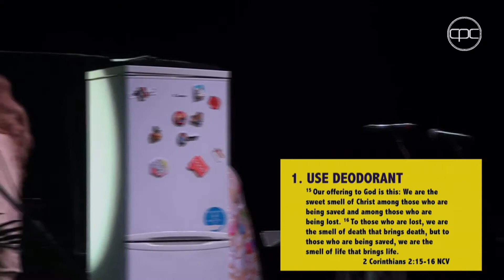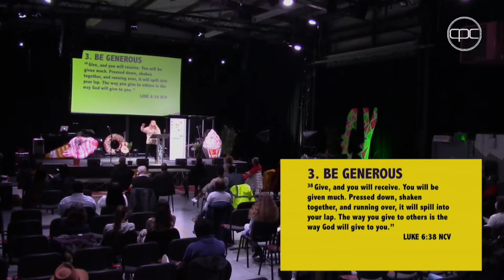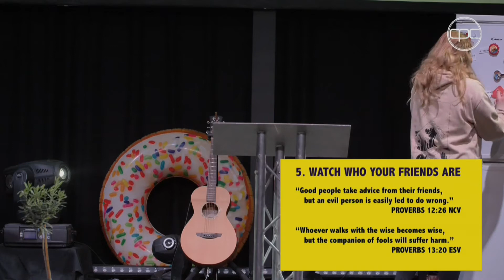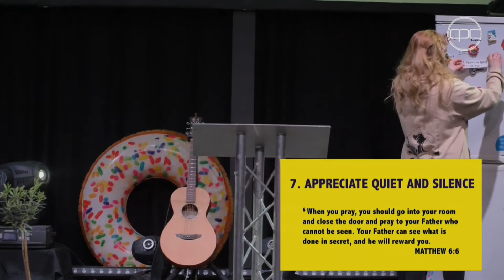My 10 Best Fridge Magnets | Bruna Willing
This special message is from the CPC / CYG Youth Takeover 2021 Service where Youth Pastor Bruna Willing explains "My 10 Best Fridge Magnets" and how and why they are relevant for youth in this day and age and how they can help not only practically but spiritually too.  (Recorded Live at the CPC/CYG YouthTakeover 2021 on Sunday 11th April 2021.

Get connected with City Praise Centre.